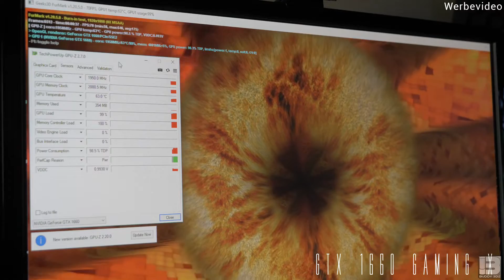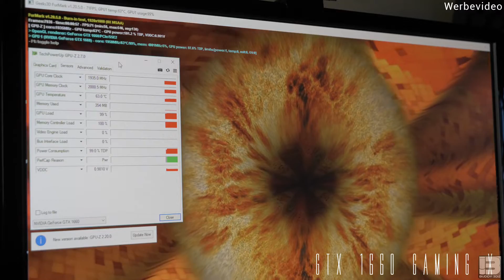Die BESTE Karte für den eSport? Die MSI GTX 1660 Gaming X ( German HD )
Hallo Freunde,

heute geht es um die MSI GTX 1660 Gaming X. Die zweite GPU, die ich euch auf meinem Kanal vorstellen darf. Last uns mal schauen was die Karte so kann.

Euer Buddy

SocialMedia

Musik

Equipment

Mikrofon: Lavalier/Ansteckmikrofon mit Recordingapp